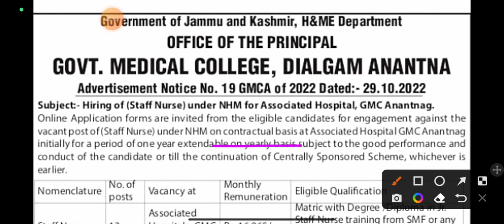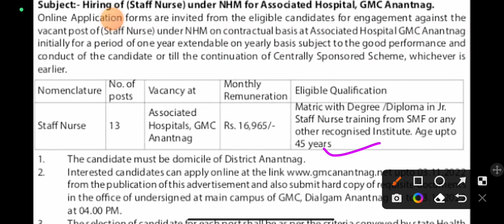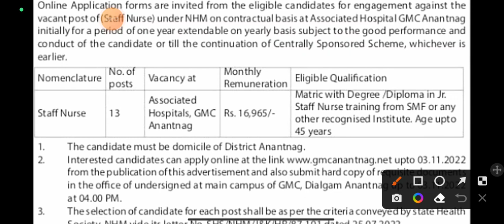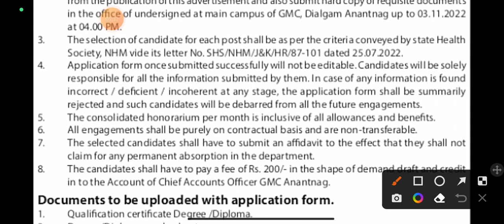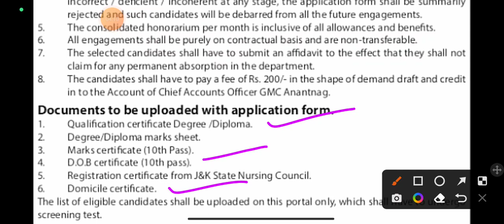GMC Anantnag Staff Nurse Job Vaccany 2022 || How to apply / eligibility /fee ||Full details in video